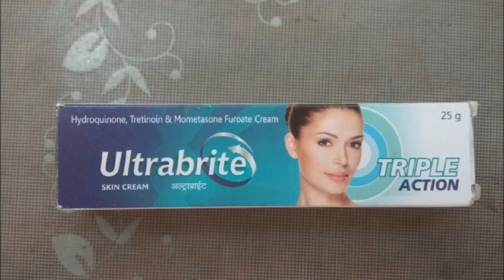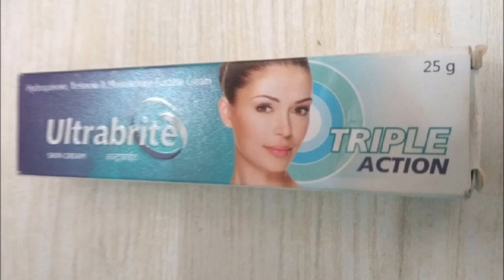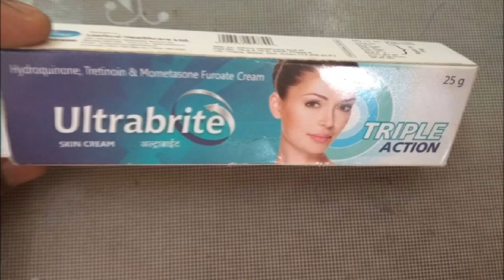Ultrabrite cream review | usage , side effect , benifit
Hello Friends this video in ultrabrite cream full review this cream ultrabrite cream usage for dark skin , pigmentation ,any skin dose in only use in night 1 time not use in day sun burn your skin harmful side effect this cream use 2 to 3 week use do not use regular use this cream side effects skin infection skin red and Anther skin problem this video in full detail review